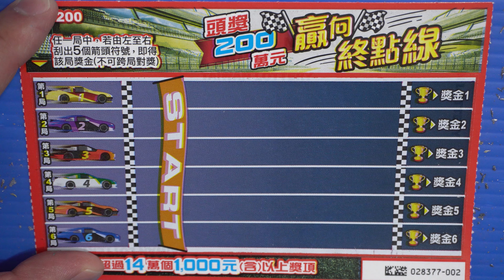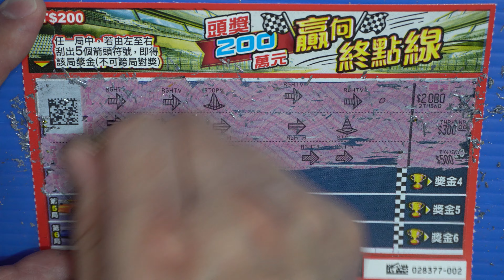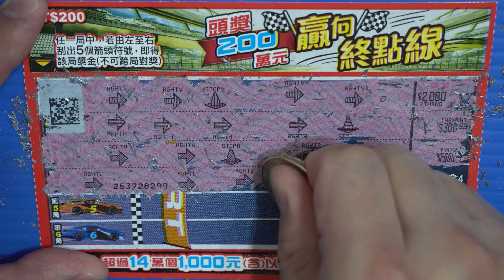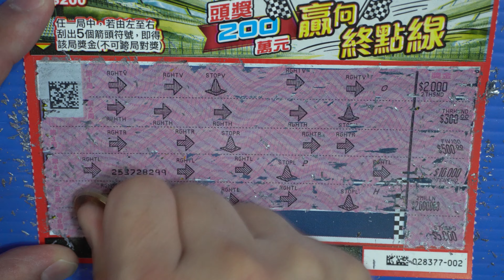[刮刮樂] 贏向終點線刮刮樂尾數02號 [NT$200][頭獎200萬元][公益][彩卷][2020刮刮樂][Lottery][宝くじ][ロッタリー][Scratch][スクラッチ][즉석복권]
主題：贏向終點線
售價：每張新臺幣200元
發行數量：4,076,300張
上市日：109年3月3日
下市日：109年9月3日
兌獎截止日：109年12月3日

玩法說明：
任一局中，若由左至右刮出5個箭頭符號，即得該局獎金（不可跨局對獎）